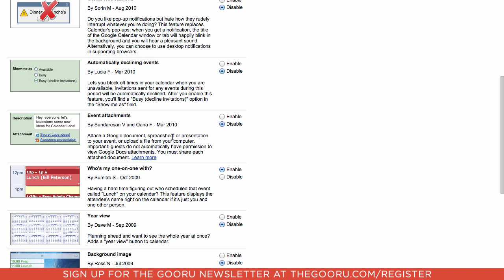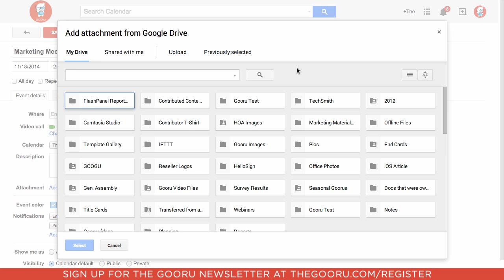Add Attachments to Google Calendar Events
(Note: This lab is no longer available)

If you're scheduling meetings with colleagues, students or clients, it's important to make sure that everyone is on the same page. One of the easiest ways to do that is by attaching a file to the Google Calendar event with the help of Google Calendar Labs.

Since this features is not available natively with Google Calendar, you'll first need to enable the Event Attachments Lab. This Lab makes it really easy to add files directly from Google Drive (or your desktop) as an attachment. This is perfect if you want attendees to be prepared before a meeting begins, or if you want to quickly refer to a file during the event.

To get started:

1. Go to your Google Calendar
2. Click on the Settings gear in the top-right corner of your screen
3. Select Labs
4. Scroll down and enable the Event Attachments Lab
5. Save your changes

Now when you create a new event, you should see a new field that allows you to 'Add attachment'. Keep in mind that this only allows you to add attachments to events you have created, not events that you have been invited to.